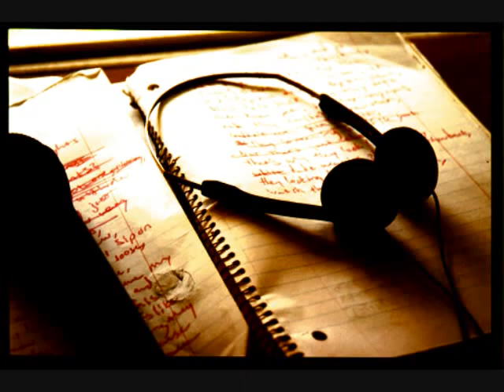Nothing's Left - Phil Sacks & Matt McMahon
A little preview of what's to come. Turn it up!